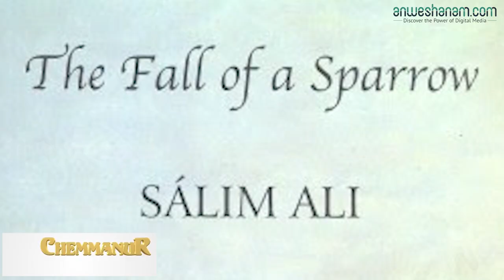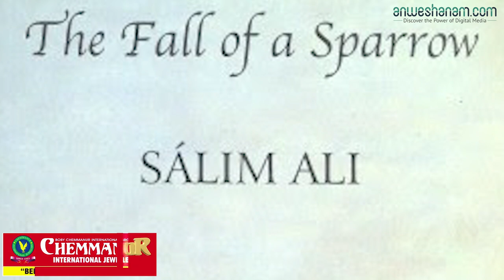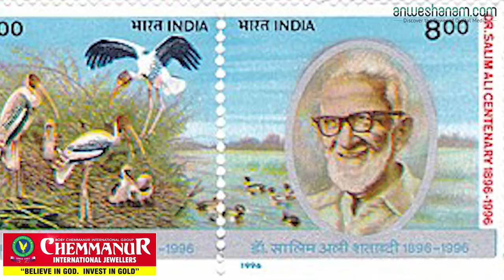പക്ഷിമനുഷ്യൻ | Anweshanam.com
വ്യവസ്ഥാധിഷ്ഠിതമായ പക്ഷിനിരീക്ഷണത്തിന്‌ ഇന്ത്യയിൽ അടിസ്ഥാനമിട്ട ആളാണ് സാലിം അലി (സാലിം മുഇസുദ്ദീൻ അബ്ദുൾ അലി, നവംബർ 12, 1896 - ജൂലൈ 27, 1987) അദ്ദേഹത്തിന്റെ നിരീക്ഷണങ്ങൾ, ഭാരതത്തിലെ ജനങ്ങളിൽ പക്ഷിനിരീക്ഷണത്തിനും, പ്രകൃതിസ്നേഹത്തിനും അടിത്തറയിട്ടു.പക്ഷിനിരീക്ഷണ ശാസ്ത്രത്തെക്കുറിച്ചും പക്ഷികളെക്കുറിച്ചും സലിം എഴുതിയ ഗ്രന്ഥങ്ങൾ വിജ്ഞാനപ്രദവും പ്രസിദ്ധവുമാണ്. ഇവയിൽ കേരളത്തിലെ പക്ഷികളെ പറ്റിയെഴുതിയ ഗ്രന്ഥവും ഉൾപ്പെടും. ‘ഒരു കുരുവിയുടെ പതനം’ അദ്ദേഹത്തിൻറെ ആത്മകഥയാണ്. പക്ഷിശാസ്ത്രത്തിൽ നാഷണൽ പ്രൊഫസറായി തെരഞ്ഞെടുക്കപ്പെട്ട അദ്ദേഹത്തെ വിവിധ സർവകലാശാലകൾ ഡോക്ടറേറ്റ് നൽകി ആദരിച്ചു. പക്ഷിമനുഷ്യൻ എന്നും ഇദ്ദേഹം അറിയപ്പെടുന്നു